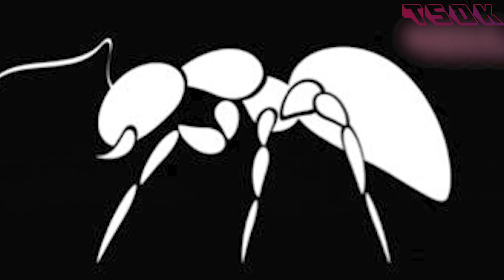Tout sekrè resi pran lari papa/ Sak ta di se Wendyyy king ki te tout moun sayo